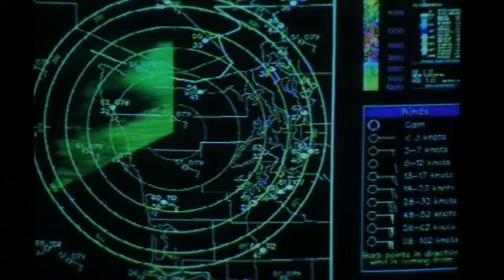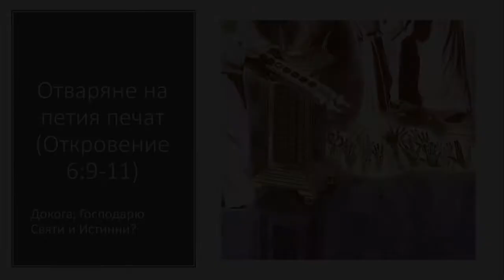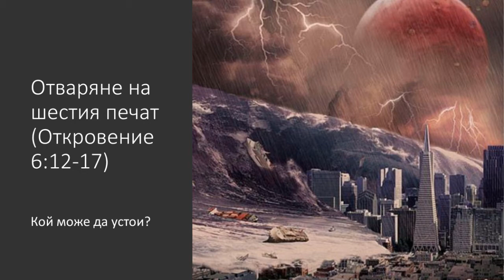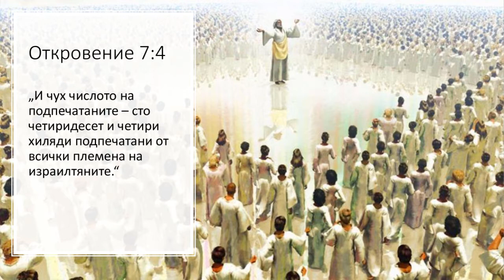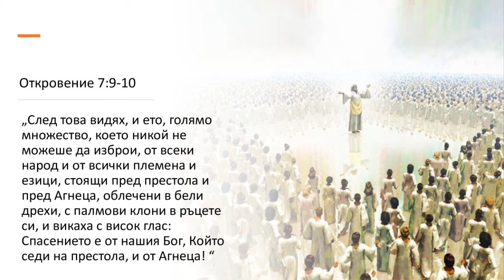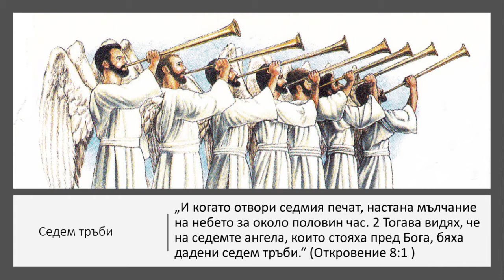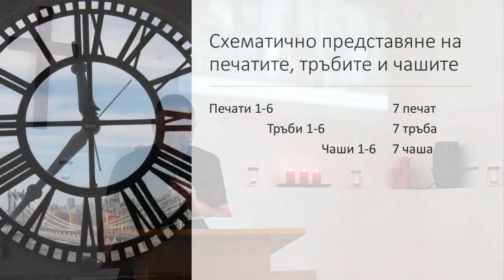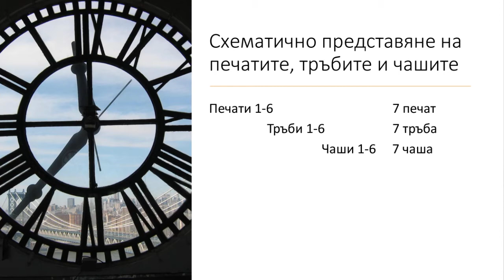Посланието на свитъка (Откровение 6-11)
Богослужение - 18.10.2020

Вече повече от 1900 години книгата Откровение продължава да вълнува и озадачава умовете на милиони християни и учени. Едни от най-интригуващите пасажи са свързани със съдържанието на свитъка, който само Агнецът може да разтвори. Какво означават всичките тези 7 печати и кога ще се случат събитията, изобразени в тях? Не по-малко интерес предизвикват и видението със седемте тръби и седемте чаши (8-11,16 гл.). Последователни или успоредни събития разкриват те? Случили ли са се някои от тези пророчества или всичко предстои да стане?

Но най-важният въпрос е, готов ли е всеки от нас за това последно време?

"Посланието на свитъка" - проповед на п-р Трифон Трифонов от поредицата "Той царува" върху книгата Откровение на Йоан.

Богослужение - Всяка неделя от 11ч.
Адрес - ул. „Братя Шкорпил“ 13, Варна